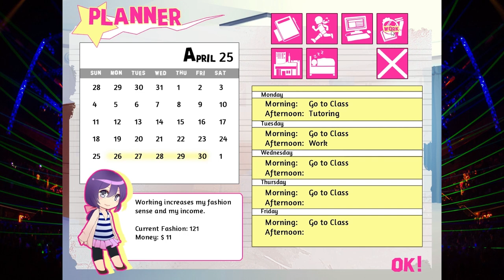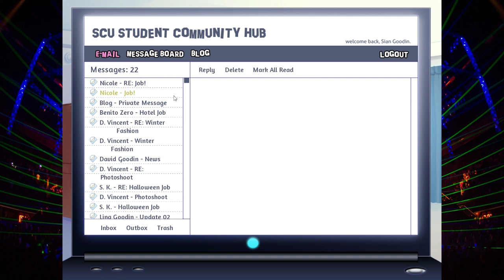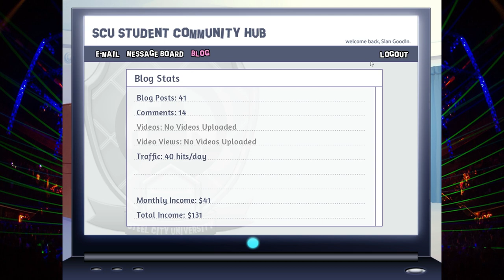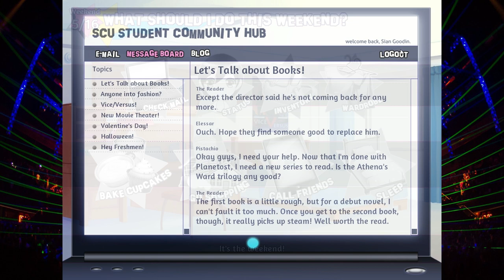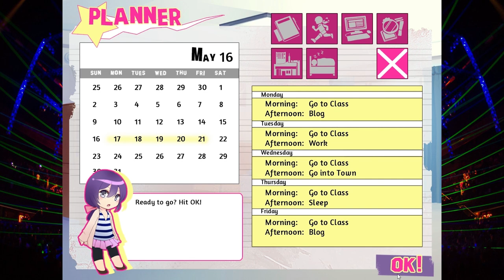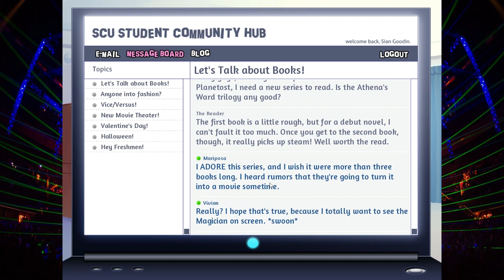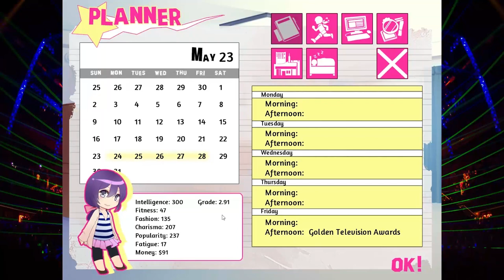Crendor the Culinarian | BACKSTAGE PASS w/ Crendor! Part 22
Yoooo who knew he was such a good guesser LOL

Play as makeup artist Sian Goodin as she navigates the world of showbiz. Make friends, forge business relationships, and maybe even find romance!